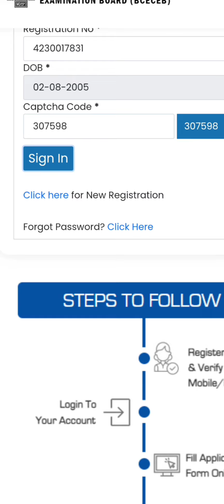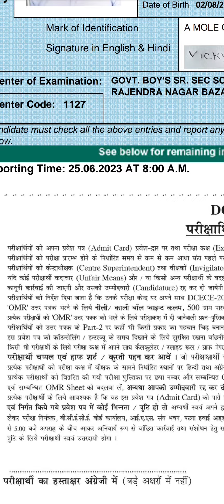Bihar paramedical admit card download 2023